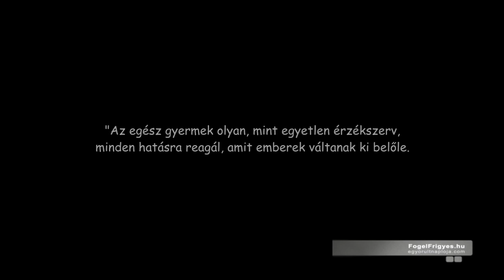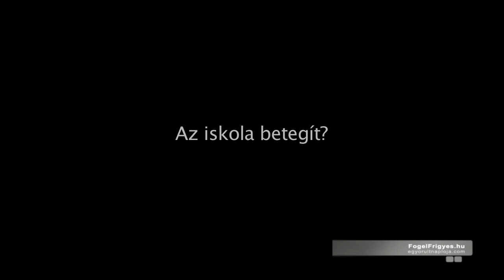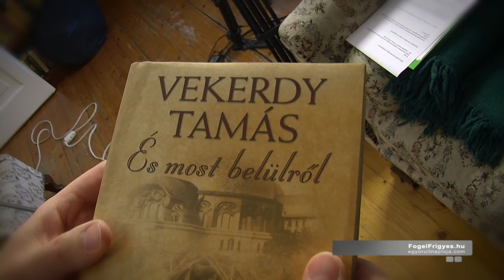Vekerdy Tamás otthonában jártam…“És most belülről”…